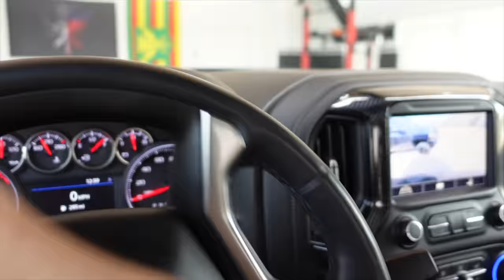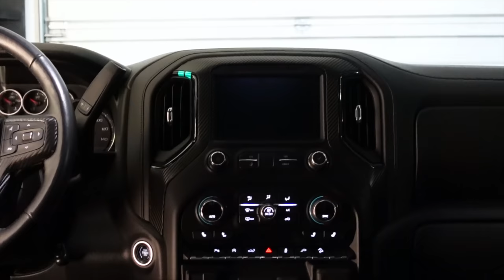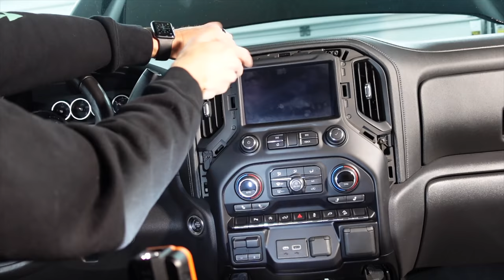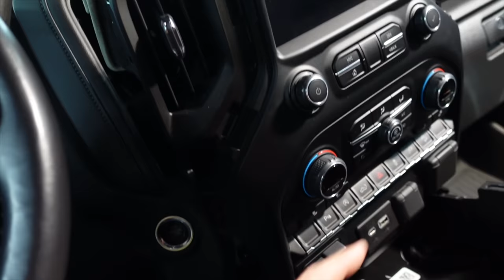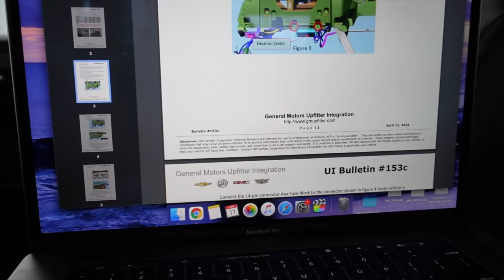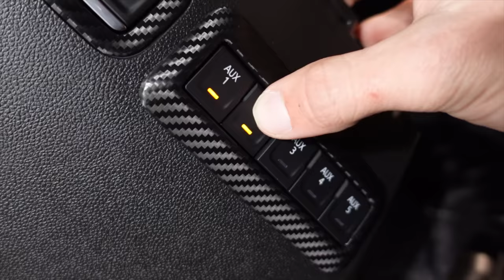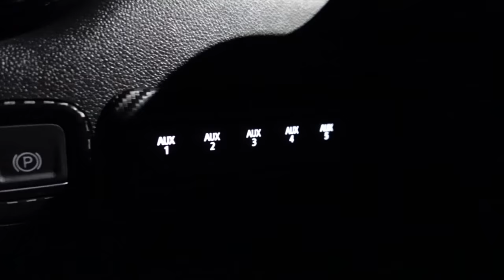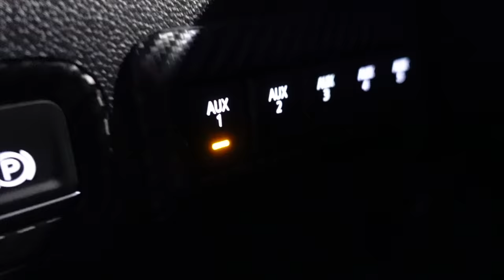GM Silverado Upfitter Switch Kit 2019 - 2022 Trucks [AMAZING]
Should have done this a long time ago. The GM Upfitter Switch Kit is a big-time upgrade for MULTIPLE Auxilary Switches. What should we ADD for the other Aux Switches???

Links for the Carbon Fiber Vinyl
- High Gloss Carbon Fiber
- 3M 2080 Series Carbon Fiber
Link. to the AVS Aeroskin (with amber lights) on my hood

Mahalos from the Lonestar Hawaiian Garage!

Mahalos for the continued support.
-Aloha-